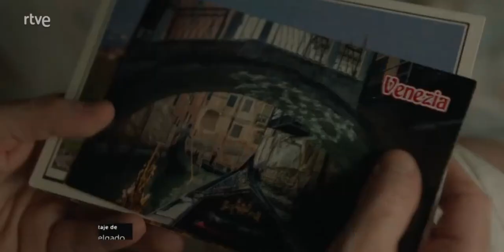Los pequeños amores. Días de Cine TVE